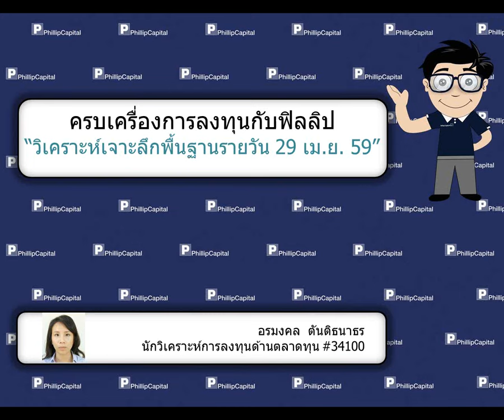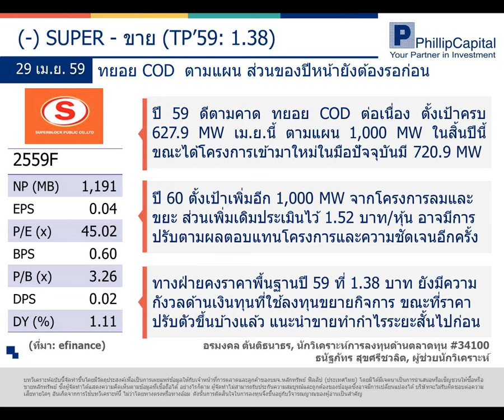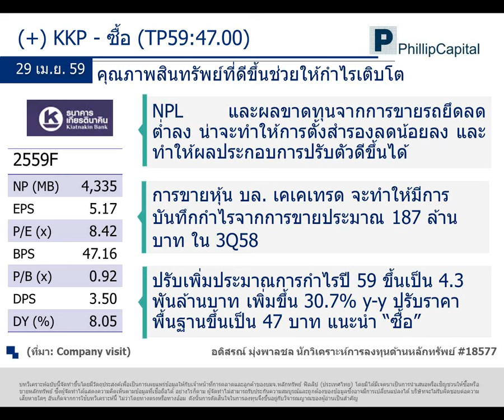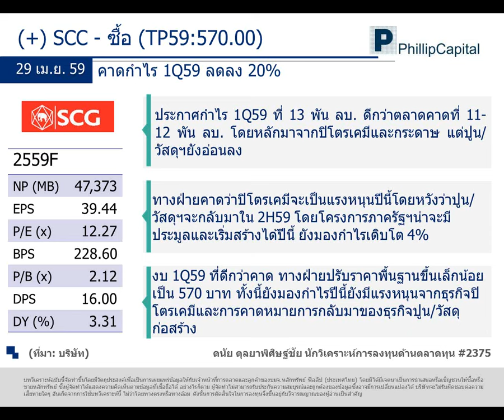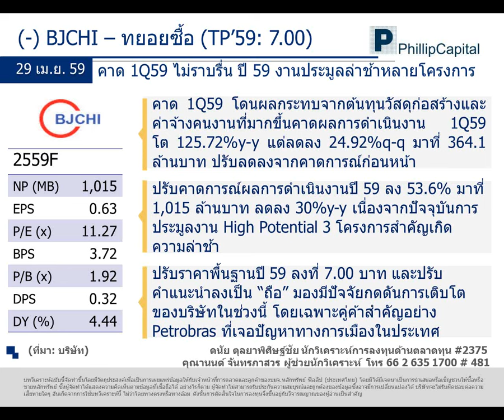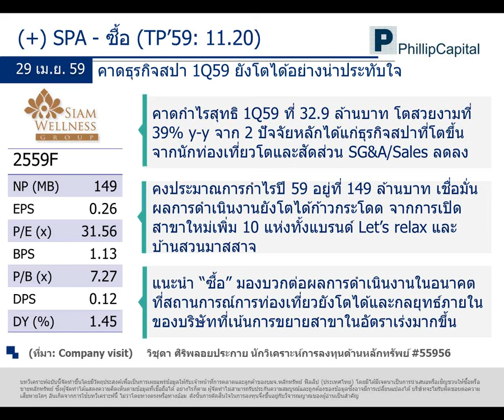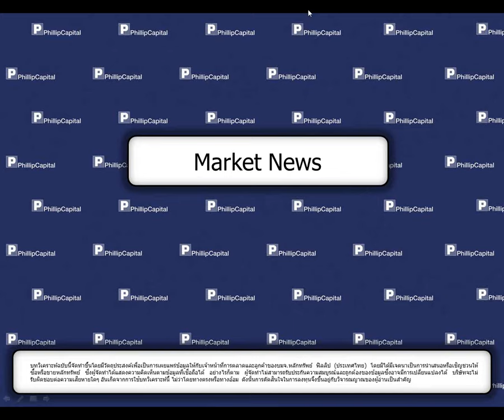วิเคราะห์เจาะลึกพื้นฐานรายวัน (29 เมษายน 2559) SUPER, KKP, SCC, BJCHI, SPA,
News (ERW, MINT, PTTEP, SINGER)